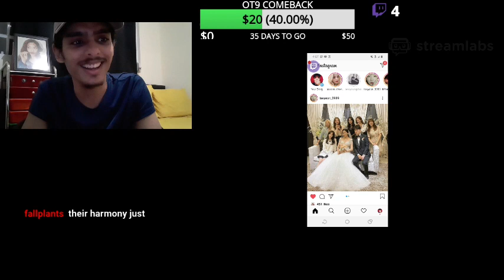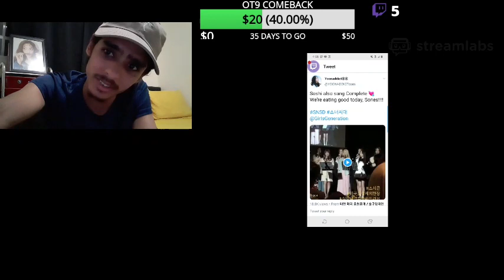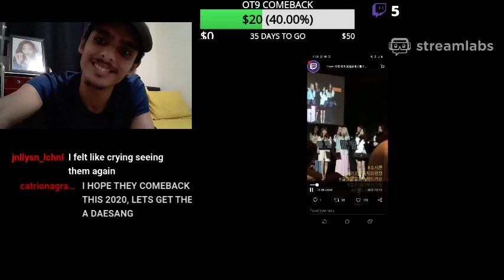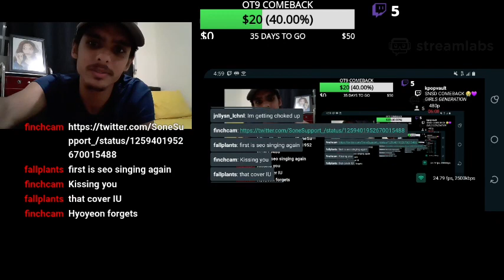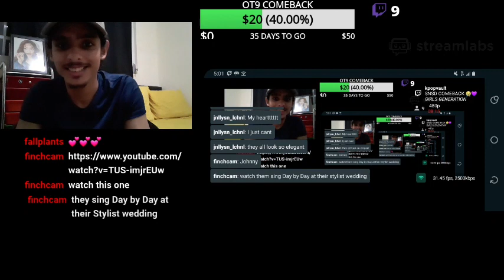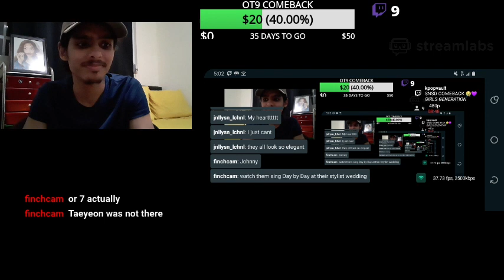SNSD 0T7 SHORT COMEBACK 2020 REACTION 😍😭🤩 | Sooyoung Insta Story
AWWWW IM SO HAPPY RIGHT NOW !!! This is the hope we need it right now 😭 We got some Kissing You and Complete 💜💜
Girls Generation are back 😍😍